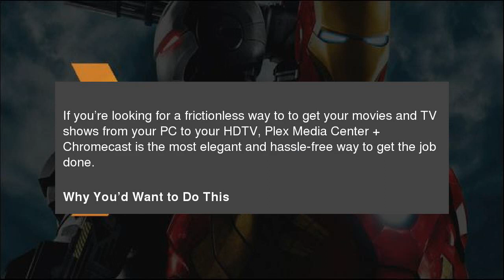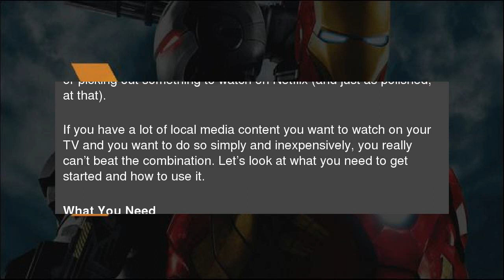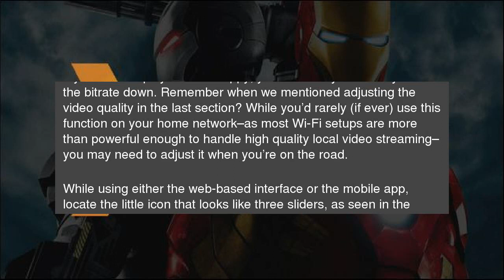How To Cast Videos from Plex Media Server to Your Chromecast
If you’re looking for a frictionless way to to get your movies and TV shows from your PC to your HDTV, Plex Media Center + Chromecast is the most elegant and hassle-free way to get the job done. How To Cast Videos from Plex Media Server to Your Chromecast